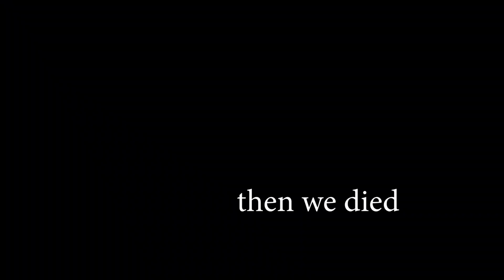FINDING A LLAMA FROM THE BATTLE BUS!!! - Fortnite Battle Royale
I edited most of this back in January and then school got harder and I didn't have the time/was too lazy to finish editing this together. That's why it still Season 7 stuffs if you were wondering. I'm currently on Spring break so I decided to finish it once and for all. I hope you enjoy!!!

^idk if this link even works anymore tbh

-=Intro & Outro=-
I made these myselfs. WOAH THAT COOL BROO CAN U MEK ME WOON?!?!?!

Intro Sounds: Where do you think I got them? stupud, just search on you tubs "Fire cracking sound effects"

25,299

100

what do these mysterious numbers mean?